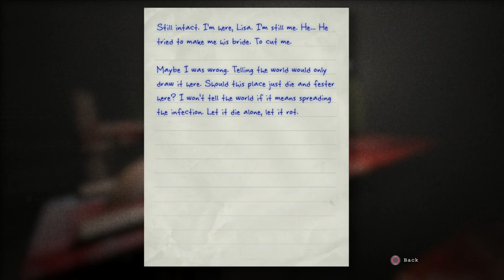Outlast Whistleblower Let's Play part 9 No not my Penis!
This is my Outlast Whistleblower Let's Play part 9